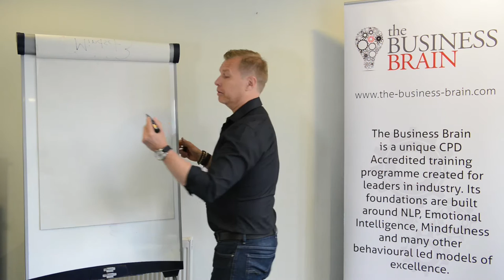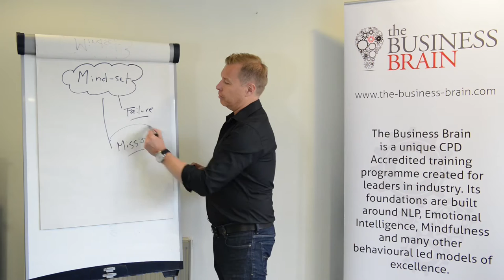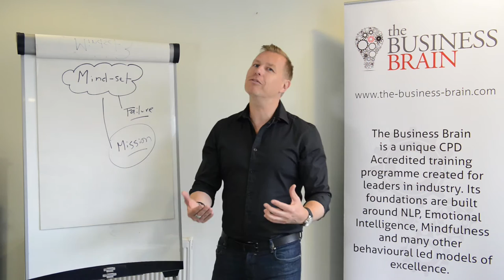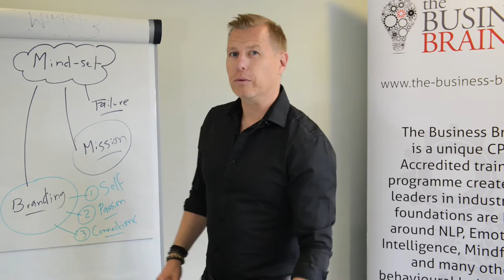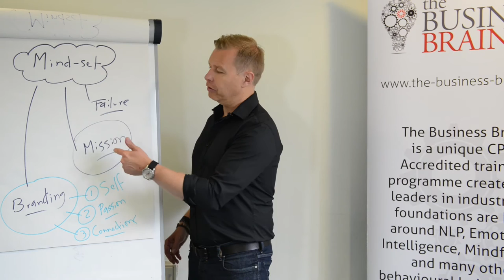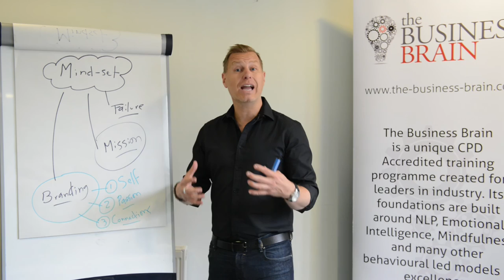Mind Set - DAY 1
The Business Brain Programme DAY 1 is Mind-Set.
Oliver Thompson describes how, Mind-Set is the best way to start the programme